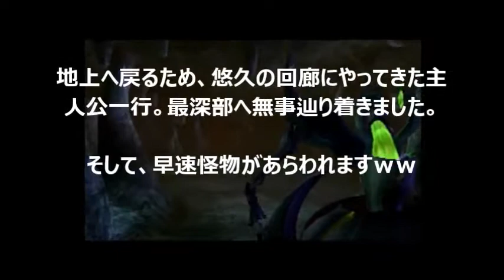グランディアⅢ プレイ動画19 [GrandiaⅢ play19]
某ゲーム販売店の480円→100円ワゴンセールに入っていたゲームですｗ

戦闘部分は基本的にカットして進めます。
レビューなどでは酷評の嵐となっていた人気シリーズの第三弾。
ストーリーやシナリオがひどく電波や(笑)ゲー言われてしまったようです。

また、戦闘に関しても戦闘バランスがおかしいらしくインフレ化がひどいようですね。

さらに声優陣に関しても批判的なレビューが多く、棒読み棒読みと言われやゲーム中に字幕がないので何をいっているかわからないところも多いと言うことです。。。。

なんとなくクソゲーをやってみたくなったので、そんなグランディアⅢをプレイしてみることにしましたｗｗ

シナリオは突っ込みどころ満載なので、所々字幕が入っていますが、邪魔だったらごめんなさい。。。。ｗ
よろしければどうぞご覧願います☆

今回は世界に戻り次の聖獣を目指しヴェジャスの森へ向かうところになります。